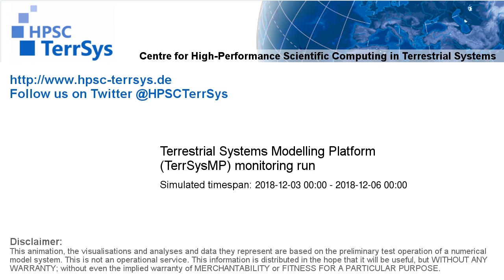TerrSysMP monitoring run 2018-12-03 - runoff - Europe (72h)